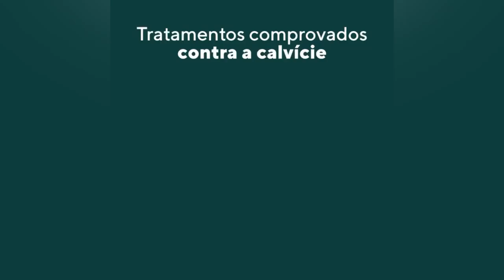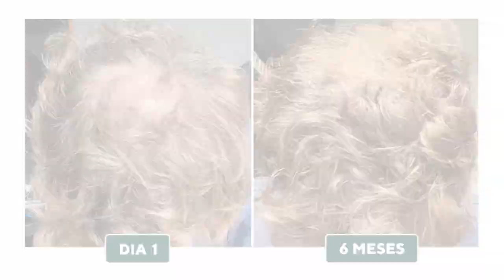SONHO REALIZADO! O TENENTE TÁ FELIZ DA VIDA | CONHEÇA A MANUAL - TRATAMENTO CAPILAR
AÊ, TENENTE! VAI VIRAR GALÃ? KKK. SONHO REALIZADO! O TENENTE TÁ FELIZ DA VIDA | CONHEÇA A MANUAL - TRATAMENTO CAPILAR. COMENTEM e COMPARTILHEM à vontade! Um abração, fiquem com Deus e valew!!!

COMECE AGORA O TRATAMENTO MAIS EFICAZ DO MERCADO COM ENTREGA GRÁTIS!